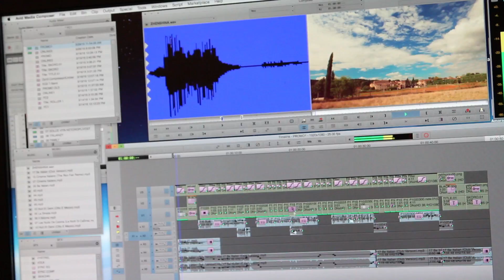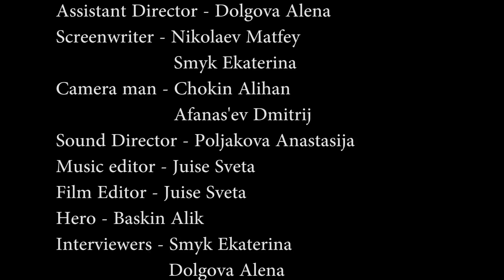Алик Баскин монтаж, жизнь до и после Маса Ариэль 16 творческая мастерская по созданию тематически